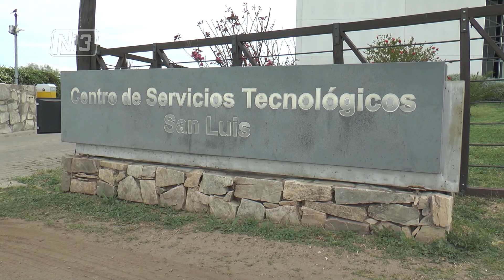AMPLIARAN LA RED DE WIFI EN LA PROVINCIA